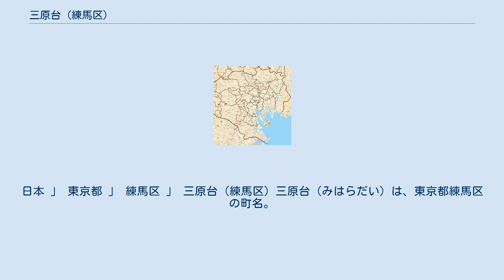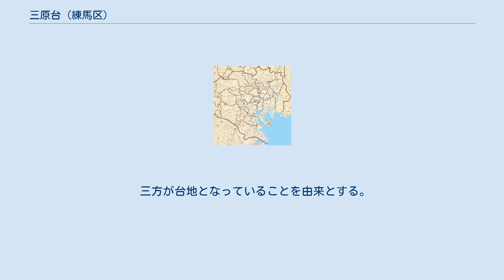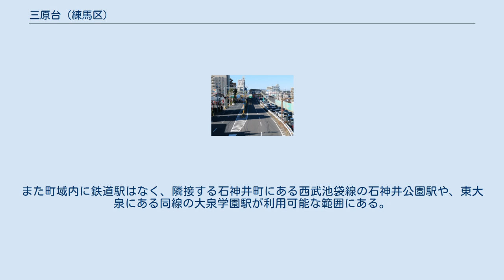三原台 (練馬区)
日本 」 東京都 」 練馬区 」 三原台 (練馬区) 三原台（みはらだい）は、東京都練馬区の町名。
現行行政地名は三原台一丁目から三原台三丁目。
 練馬区の中西部に位置する。
東部は同区谷原、南部は石神井町、西部は東大泉（大泉学園駅）、北部は土支田などと接している。
町域北部を目白通りと関越自動車道（練馬IC）が横切り、リサイクルショップのトレジャーファクトリーなどロードサイド型店舗が点在する他は、主に住宅地が占めている。
 取り分け目白通りの北側は長閑で農地が多いが、三原台温水プールもあり、練馬清掃工場（所在地谷原）、敬覚寺（同）、宝林寺（同）とも接する。
リヴィンオズ大泉店（東大泉）、ホームセンターのスーパーバリュー（大泉町）も近い。
南の町境は大泉街道（かつての瀬戸道）になっていて、富士の湯（銭湯）、練馬年金事務所（石神井町）や、いくらか商店がある。
同街道は道幅が狭く車の交通量が多いため、拡幅が計画されている。
 2017年（平成29年）12月1日現在の世帯数と人口は以下の通りである。
 住宅地の地価は、2015年（平成27年）1月1日の公示地価によれば、三原台1-25-36の地点で30万7000円/m2となっている。
 次の二説がある。
 地域内に「北原」、「中原」、「西原」という三つの原の付いた小字があったことを由来とする。
 三方が台地となっていることを由来とする。
 中央部を目白通りと関越自動車道が東西に横断し、町域内に練馬インターチェンジがある。
また、南部は大泉街道（かつての清戸道）、西部は土支田通りとそれぞれ接している。
また町域内に鉄道駅はなく、隣接する石神井町にある西武池袋線の石神井公園駅や、東大泉にある同線の大泉学園駅が利用可能な範囲にある。